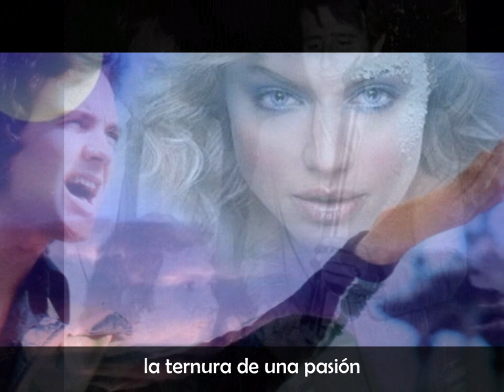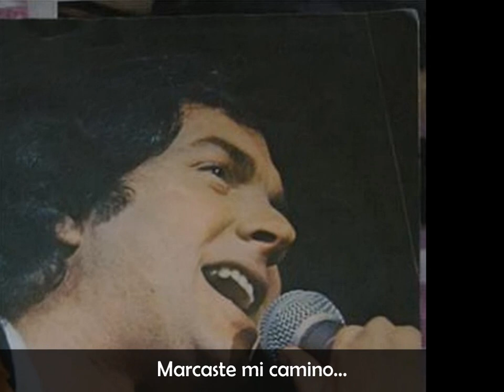Camilo Sesto - Vivir así es morir de amor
Uno de los temas emblemáticos de Camilo Sesto, uno de los más populares para decirle algo de lo que sus fans sentimos...